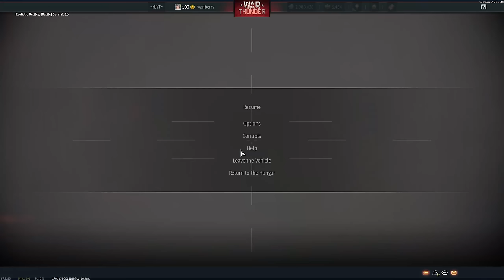10 Kills in Each Rank? SAY LESS (War Thunder)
96 kills in one video? I gotchu.

Become a channel member to support me, and get some silly emojis and Discord role:

00:00 Intro
00:37 Rank 1 (China - M8 LAC)
08:54 Rank 2 (USA - M24 Chaffee)
16:51 Rank 3 (Italy - Breda 501)
26:43 Rank 4 (France - Lorraine 40t FAIL)
28:10 Rank 4 (Japan - ST-A3)
33:30 Rank 5 (Britain - Vickers Mk.1 FAIL)
36:23 Rank 5 (Russia - Object 906)
43:46 Rank 6 (Israel - Merkava Mk.2D)
55:12 Rank 7 (Sweden - Strv 122B PLSS)
1:05:08 Outro